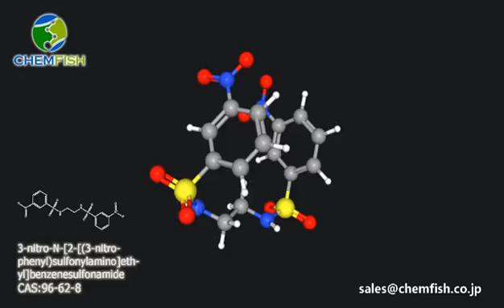3-nitro-N-[2-[(3-nitrophenyl)sulfonylamino]ethyl]benzenesulfonamide/CAS#：96-62-8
Promotion product: 3-nitro-N-[2-[(3-nitrophenyl)sulfonylamino]ethyl]benzenesulfonamide
Cas No.: 96-62-8